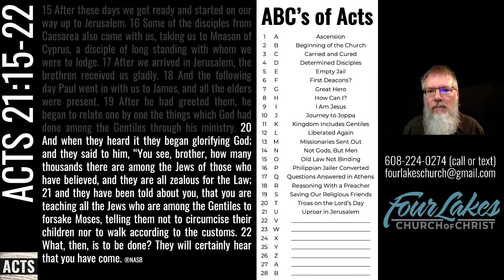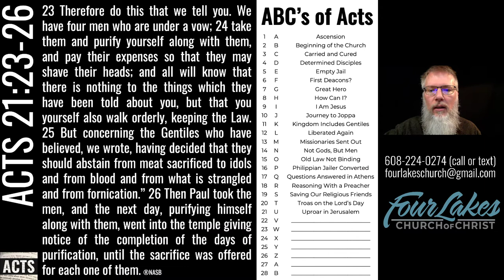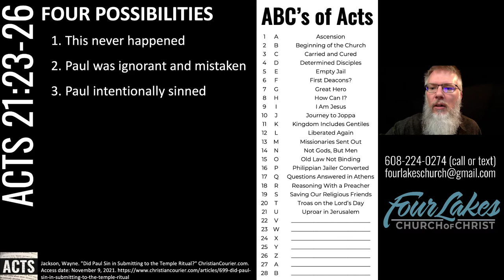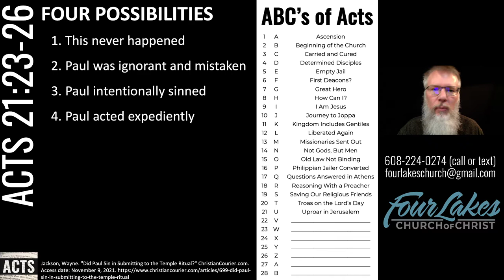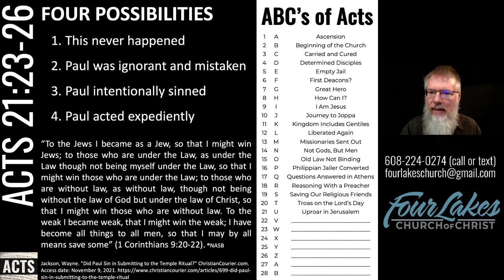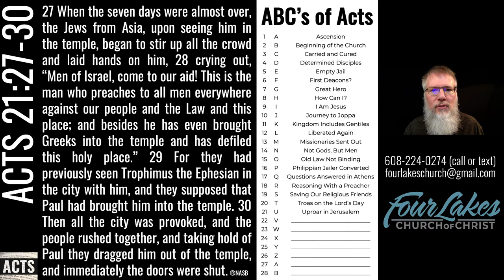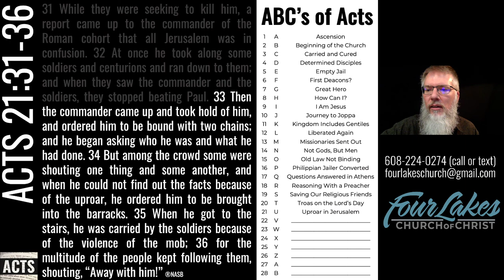Acts 21:15-36 (2021-11-10)